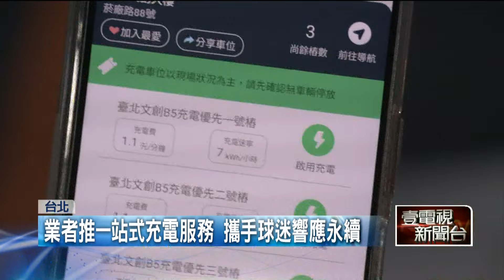悍將中學主題日首登大巨蛋！2天湧3.5萬人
電信業者攜手職棒隊舉辦「悍將中學主題日」，兩天在台北大巨蛋，湧入「3萬5千人」觀戰，創主題日觀賽人數新高；即將征戰巴黎奧運的桌球一姐「鄭怡靜」，也穿上99號球衣開球，期許自己在巴黎奧運成績，再創高峰，也祝福職棒球員「長長99」，保持亮眼成績。